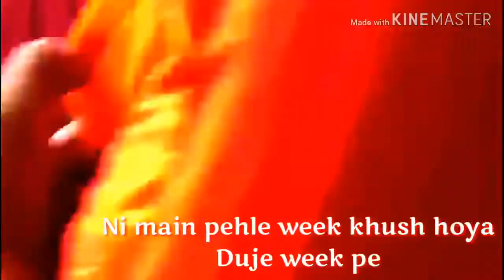Teeje week (Meriyan Berang Chithiyan) Ravinder singh, standup performance, Mr. SomeOne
An amazing and
standup performance by
Mr. Ravinder Singh Sir
on Teeje week

On the occasion of Golden Jubilee Of
Chhaju Ram College of Education Hisar
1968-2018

Mr. SomeOne
Mr. SomeOne🎭